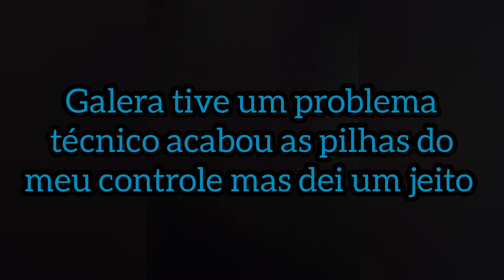🔴Como criar EDER JOFRE no Fight Night Champion🥊Versão 2.0(XBOX/PS3)